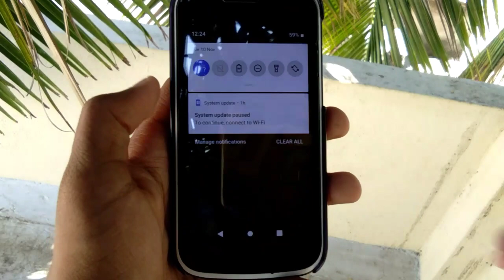ಮೊಬೈಲ್ ನಲ್ಲಿ ವೀಡಿಯೋಗ್ರಾಫಿ | How to Shoot Professional Videos on your Smartphone | in Kannada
Hello...!